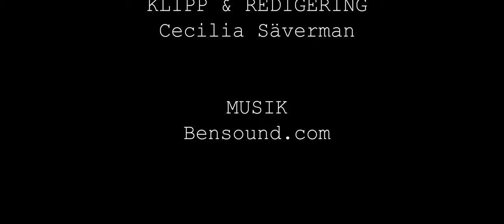KVART I TRE-RAGGET - humorsketch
KVART I TRE-RAGGET

Den diskreta konstformen att charma en bibliotekarie

Medverkande:
Bibliotekarien - Madeleine Meurman
Ragget - Cecilia Säverman
Boklånaren - Julia Dehnisch

Idé & manus -  Cecilia Säverman

Regi:  Matthew Allen & Cecilia Säverman

Foto - Adam Nilsson

Ljus - Adam Nilsson

Crew - Rojan Telo, Johan Hurtig Wagrell, Veronika Wallentin, Sara E Cahling, Logi Tulinius, Carl-Kenny Olsson, Tuva Jagell, Klas Lagerlund, Anton Forsdik

Klipp och redigering: Cecilia Säverman

Inspelat maj 2022